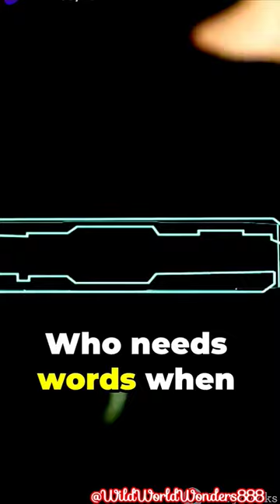5 Amazing Facts About Monkeys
From their intelligence to social behaviors, you'll learn something new and interesting about these incredible creatures.

Join us on this educational journey as we explore the intriguing life of monkeys based on well-known facts. If you're a fan of wildlife and nature, this video is a must-watch!

Let's spread the knowledge and appreciation for these magnificent creatures together. 🐒🌿